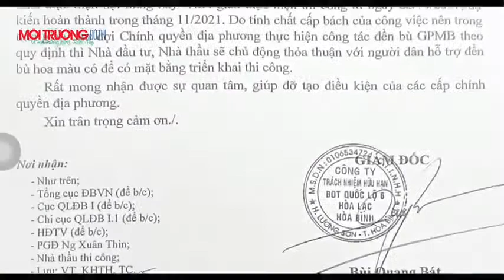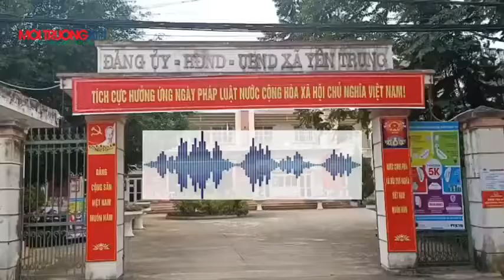Thạch Thất - Hà Nội: Tài nguyên chảy máu, ai được lợi?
Công ty TNHH BOT Quốc lộ 6 Hòa Lạc - Hòa Bình có đang lợi dụng việc khắc phục hậu quả thiên tai, mưa lũ trên đoạn Km11+480 - Km11+780 (T) đường Hòa Lạc - Hòa Bình thuộc xã Yên Trung, huyện Thạch Thất, TP Hà Nội để khai thác đất trái phép?